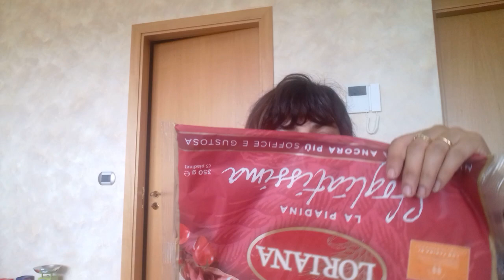SVUOTA LA SPESA DECO' E ACQUISTINI DAI CINESI